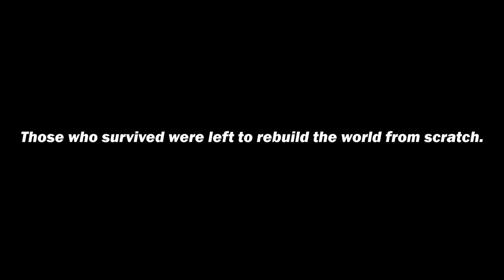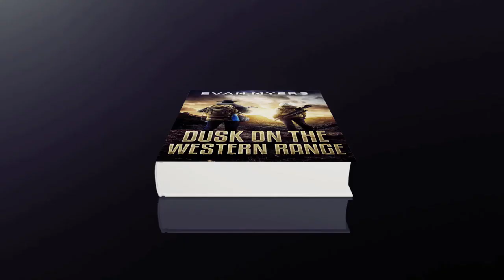DUSK ON THE WESTERN RANGE - OFFICIAL BOOK TRAILER 2022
Hey, everyone! Hope you all are doing great. So my English teacher asked me to make him a trailer for the new book he is publishing. So here it is, I hope you all enjoy!

Amazon E-book

More info on Evanmyersbooks.com !

"Dusk on the Western Range is a Neo Western post apocalypse adventure.
Three decades have passed since a mysterious biological attack killed 75% of the
United States population. Seemingly overnight, the world got sick... and society
crumbled soon after.
Today, independent settlements have risen up in what remains of the American West.
David grew up in Fell City, a dying town that is suffering under the rule of an oppressive
government. When David is forced to escape the only home he's ever known, he must
learn to survive in the unforgiving world of the Greater Western Range. But while his
journey takes him far from his old life inside Fell City's gates, David has yet to learn that
He can't run away from his past forever."